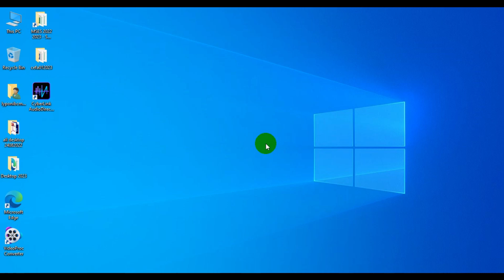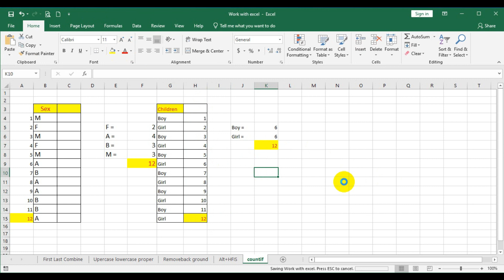Countif in Excel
It is really Cool for this function.